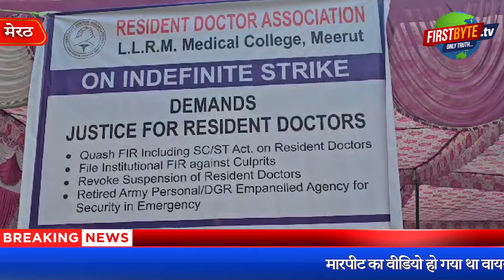चिकित्सकों ने लगाया तीमारदारों पर नशे में होने का आरोप, धरना प्रदर्शन - First Byte Tv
बच्चे के इलाज के दौरान मेडिकल में हुई थी मारपीट
मारपीट का वीडियो हो गया था वायरल
तीन चिकित्सक किये गये थे निलंबित
डिप्टी चीफ मिनिस्टर ब्रजेश पाठक ने लिया था संज्ञान
चिकित्सकों के खिलाफ गंभीर धाराओं में रिपोर्ट दर्ज
न्याय की मांग करते हुए चिकित्सकों ने दिया धरना
दो तीमारदार थे नशे में, उन्हें बाहर जाने को कहा था - डॅाक्टर
तीमारदारों से मारपीट प्रकरण में जूनियर रेजीडेंट डाक्टर के खिलाफ गंभीर धाराओं में रिपोर्ट दर्ज करने का विरोध करते हुए आज लाला लाजपत राय स्मारक मेडिकल कालेज के जूनियर डाक्टर सड़क पर उतर आये। इंडियन मेडिकल एसोसिएशन ने भी जूनियर रेजीडेंट डाक्टरों का समर्थन करते हुए कालेज प्राचार्य आफिस के बाहर धरना दिया। चिकित्सकों ने आरोप लगाया कि बच्चे संग आये  तीमारदार शराब के नशे में थे, जिन्हें इलाज के दौरान बाहर जाने के लिये कहा गया। जिस पर यह प्रकरण हुआ।  चिकित्सकों ने तीमारदारों से कोई मारपीट नहीं की, जो वीडियो वायरल हुआ है वह केवल बाहर निकालने के दौरान धक्का मुक्की का है।
Junior doctors of Lala Lajpat Rai Memorial Medical College took to the streets today to protest against the filing of a report under serious sections against the junior resident doctor in the case of assault on attendants. The Indian Medical Association also staged a protest outside the college principal's office in support of the junior resident doctors. Doctors alleged that the attendants accompanying the child were under the influence of alcohol and were asked to go out during treatment. On which this incident happened.The doctors did not assault the attendants, the video that has gone viral is only of the scuffle while taking them out.